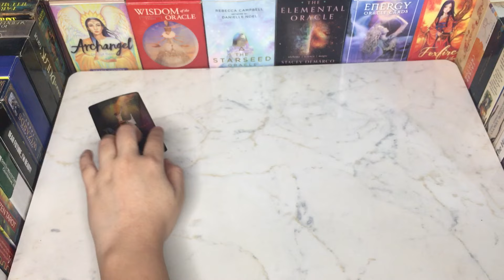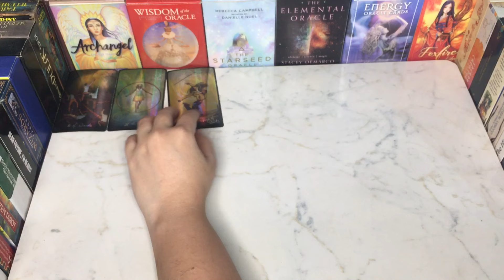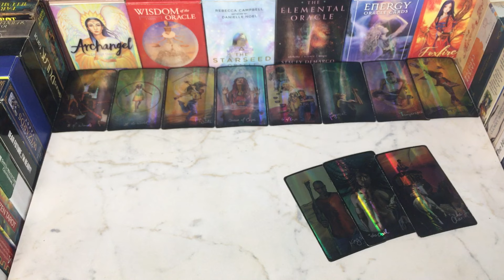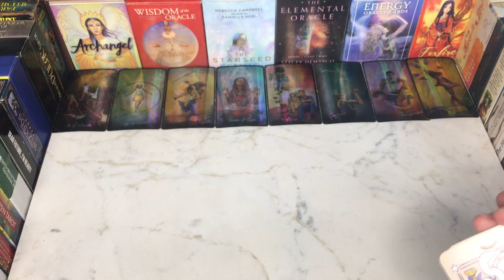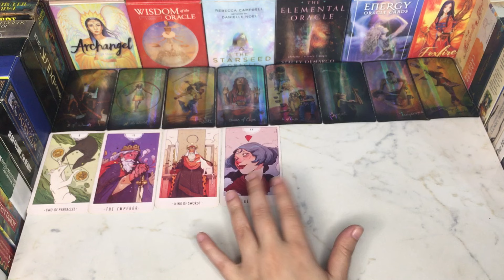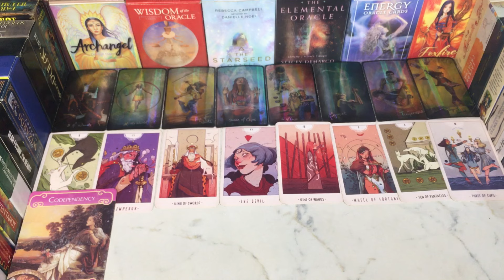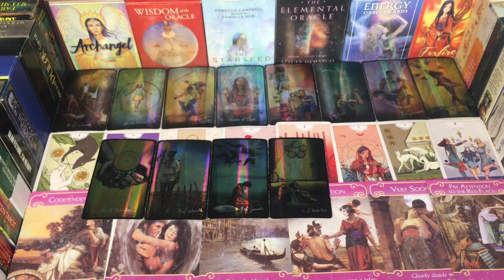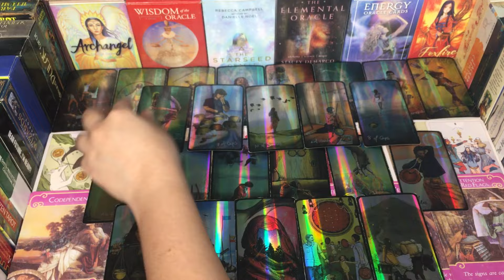WHAT’s GOING ON IN THEIR LIFE WITHOUT YOU ❓🤔HINDI-URDU TAROT